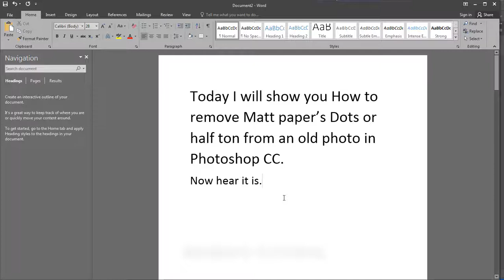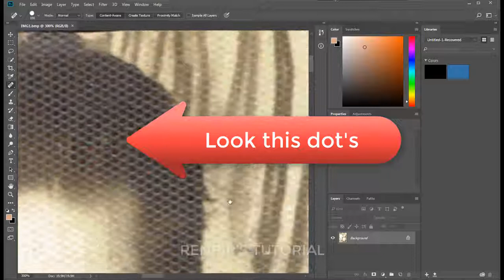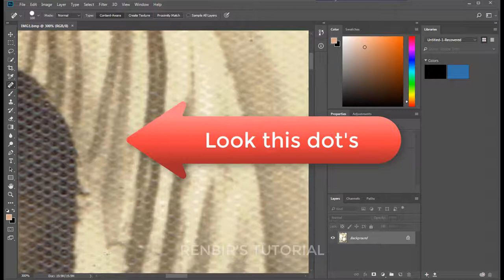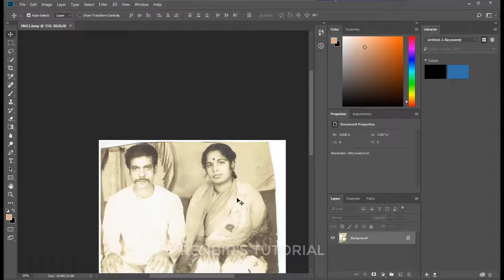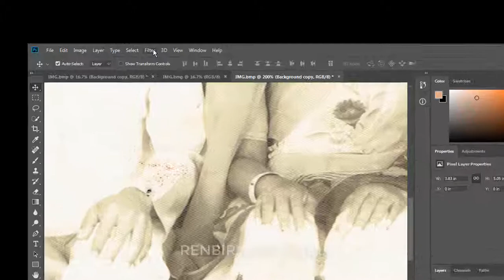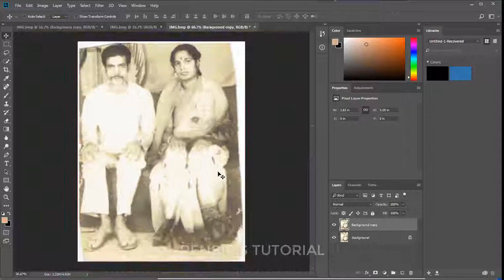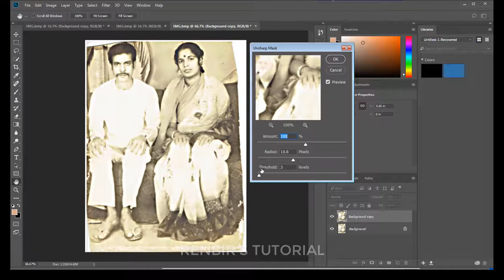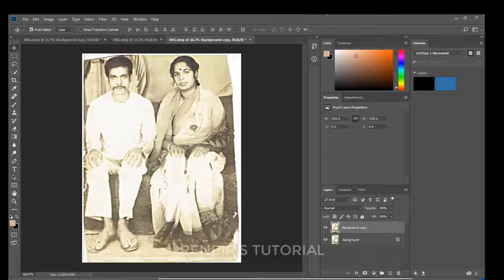How to remove Matt paper’s Dots or half ton from an old photo in Photoshop CC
In this video you will learn how to remove dot sport from your scanning Matt paper's photo. I hope it will very helpful for you.